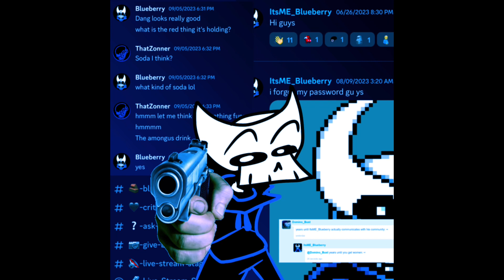Universal Madness - Hazy teaser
Happy birthday ​⁠@ItsME_Blueberry

Scutes made by ​⁠@ItsME_Blueberry

Chromatic by ​⁠@Alyssonrayan072

Song made by @onlyady7100

Cover art by ​⁠@ThatZonner